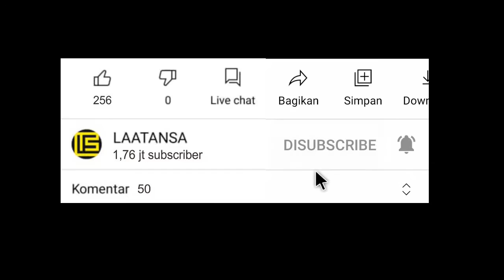Surat Al-'alaq Surah al Alaq Irama jiharkah | shidqi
dalam Video ini saya membaca surat Al "Alaq dengan 10 kali pengulangan agar memudahkan teman-teman dalam menghafal dengan Irama Jiharkah.
Cara mudah Menghafal Juz 30.

Semoga Bermanfaat.
Baarakallahufiekum.